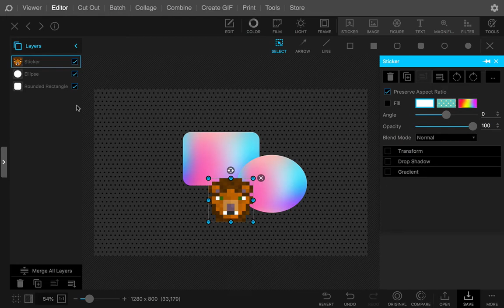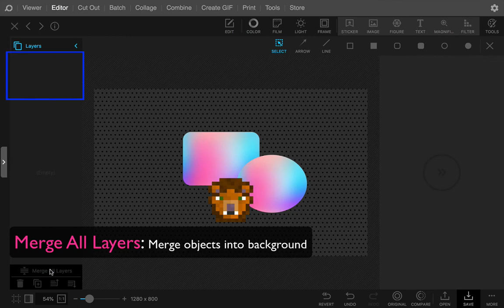Object Layers - PhotoScape X 2.8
Object Layers